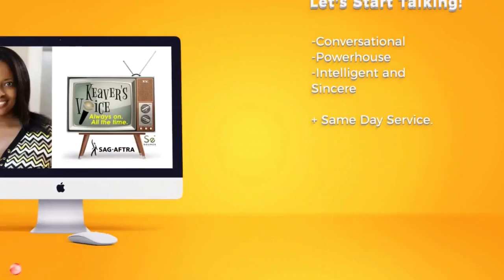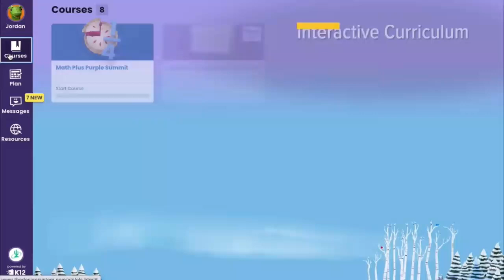Ep 413, Dr. Cavil's Inside the HBCU Sports Lab w/ Charles Bishop and guest Dr. Sayvon JL Foster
"Inside the HBCU Sports Lab" episode 413 with Dr. Kenyatta Cavil, Mike Washington & Charles Bishop radio show. Today’s show will be a good one as Dr. Cavil and Charles discuss the latest in HBCU news and sports.

An interview with Dr. Sayvon JL Foster, Assistant Professor of Sport Management at Kansas.

TOPICS:
CIAA Football 2023 Preseason All-Conference and Predicted Order

2023 Football All-CIAA Team – Preseason Team

Jackson State leads HBCU schools in NCAA ticket revenue report from HBCUSports.com